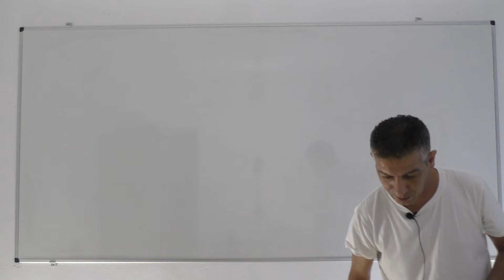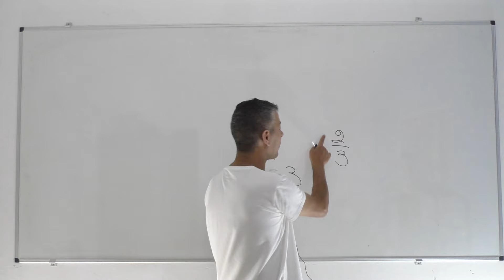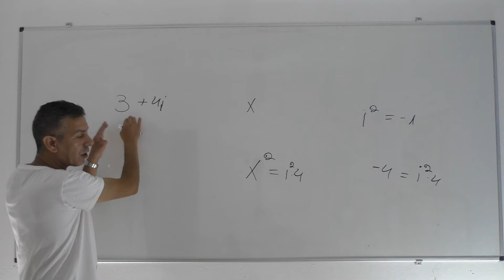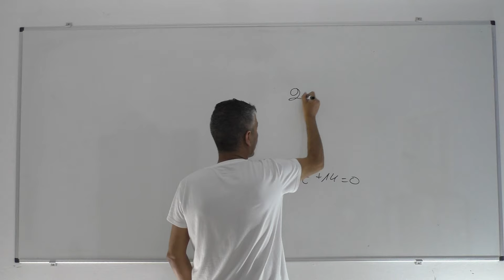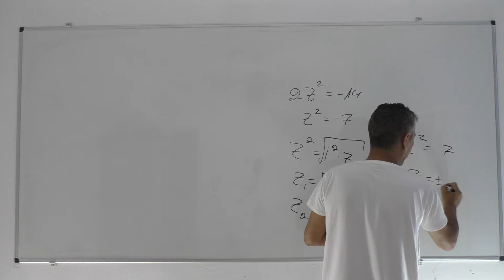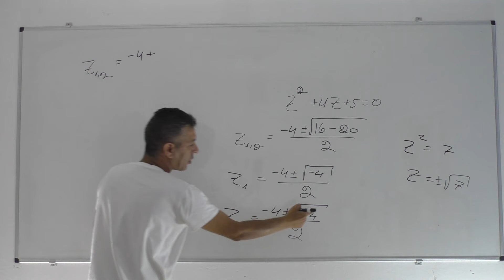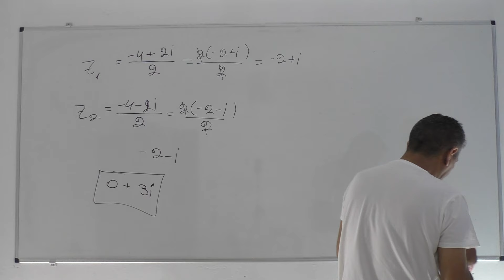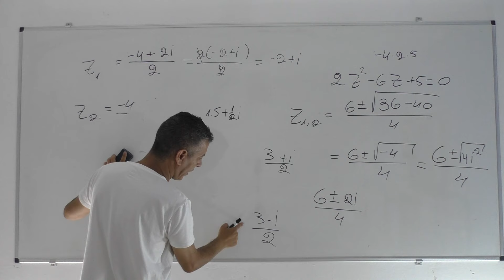מספרים מרוכבים-שיעור 1-הכרת המספר המרוכב והשימוש בו